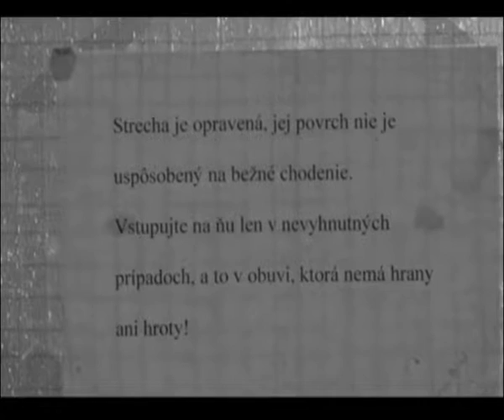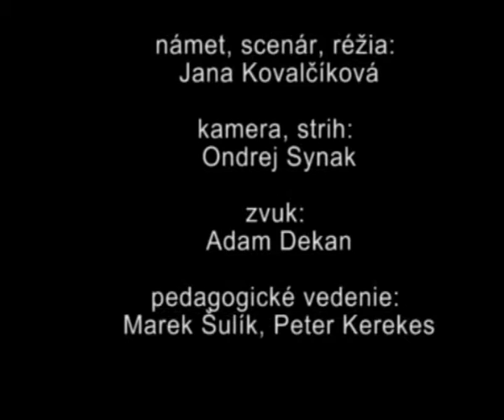kominar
cvicenie I.roc.vsmu/postup prace